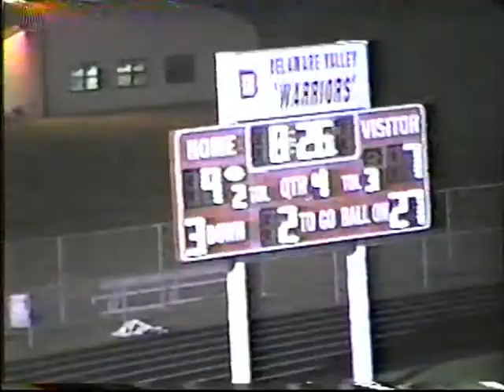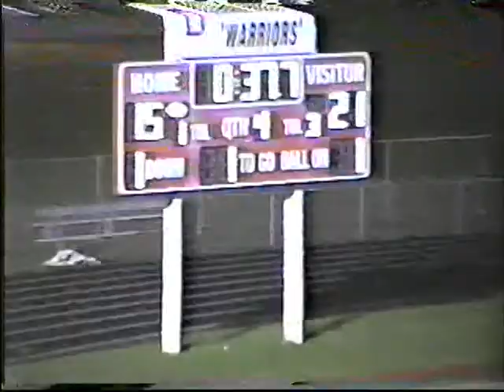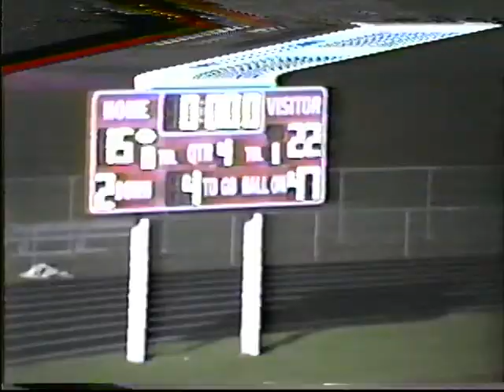Scranton vs Delaware Valley 2002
State playoff birth 2002